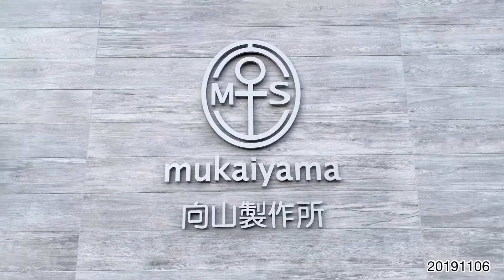20191106磐越東線再開の日に生キャラメルの向山製作所さんで仕事してとモルティのはた野さんで'72会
今日も一日美味しかった。
ごちそうさまでした。
明日は５時起き…。